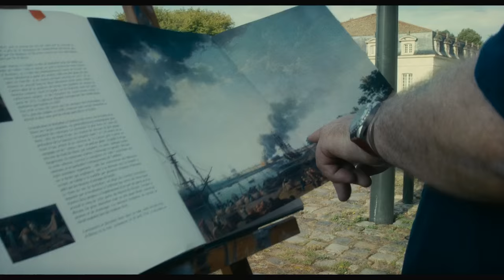Tour de France (2016) - Trailer (French)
Directed by : Rachid Djaïdani
Produced by : Les Films des Tournelles

Far'Hook is a twenty-year-old rapper. Following a settling of scores, he's obliged to leave Paris and lay low for awhile. His producer, Bilal, suggests that Far'Hook take his place accompanying his father Serge on a tour of all of the ports of France, following the path taken by the painter Joseph Vernet.
 Despite the shock between generations and different cultures an improbable friendship develops between the promising rapper and this builder from the North of France, during an adventure that will lead them to Marseille for a final concert, one of reconcialtion.